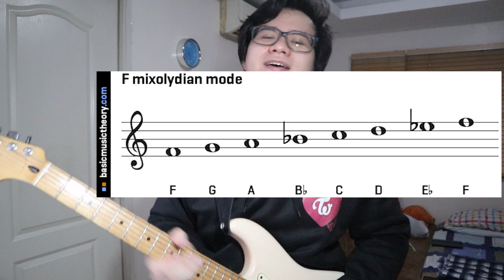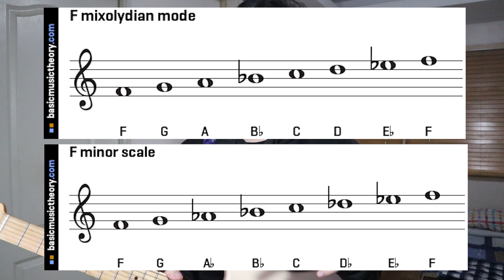KPOP Music Appreciation: BLACKPINK - As If It's Your Last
Welcome to KPOP Music Appreciation!

I think it’s pretty obvious that KPOP has developed such a strong following around the world and even I admit to have become very fond of it. People go crazy over their favorite idols and groups however I believe great appreciation must also go towards KPOP composers and producers. KPOP has offered some of the most refreshing listening experiences I’ve ever had in my whole life and a lot of why this is so is due to the big creative minds in the studio.

So this is a chill series I wanna kick off where I just geek out and talk about songs I love and try to discuss a bit of the music theory behind them.